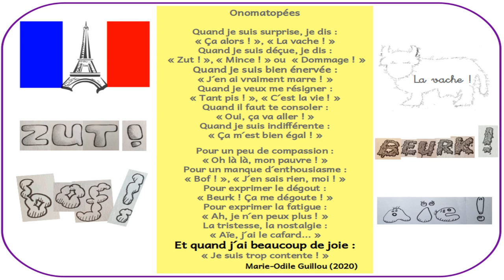Onomatopées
Un poème sur les onomatopées et les sentiments.